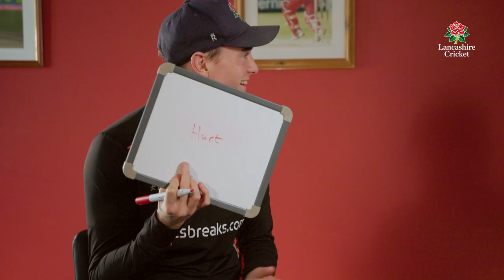KNOW YOUR SQUAD 👊 | Danny Lamb & George Balderson